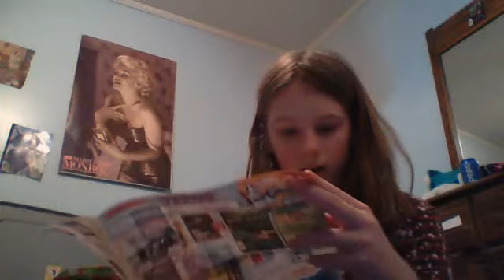This Months Book Order